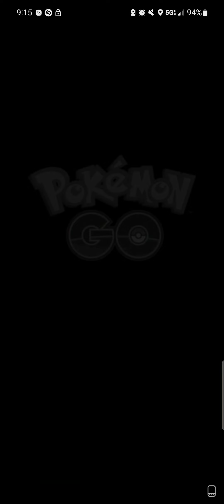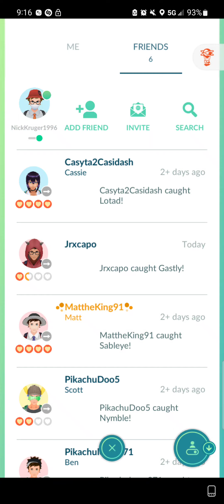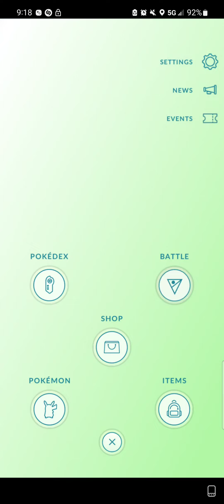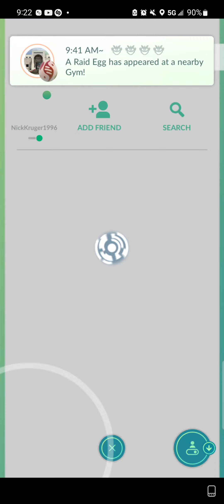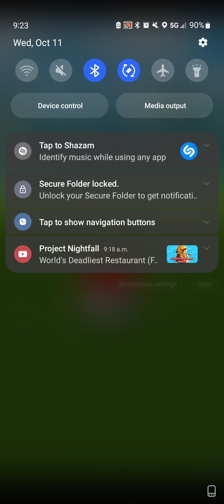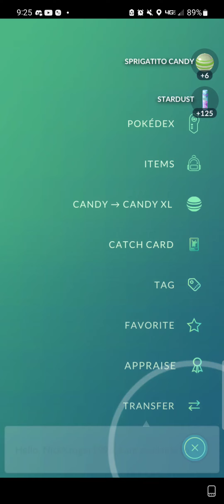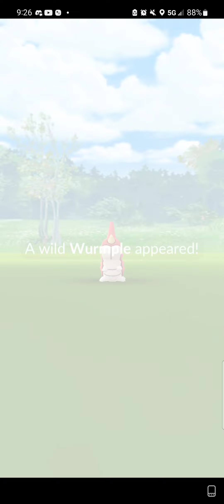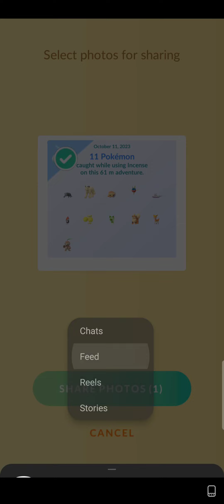Pokemon GO [10/11/2023]